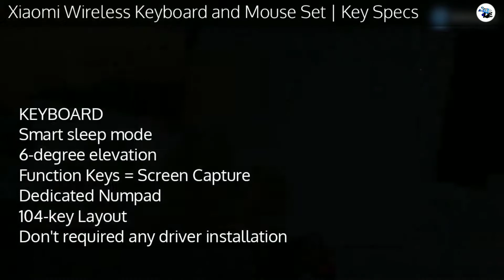MI Keyboard and Mouse Set Price, Specs & Overview | Latest MI Gadgets for Office Work | STUDlike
Xiaomi Wireless Keyboard and Mouse Set

Key Specs

GENERAL
Brand = Xiaomi
Model = Keyboard & Mouse set
Weight (g)  = 500g, 60g
Battery = AAA
Connect With = 2.4GHz Network
Colour = Black

KEYBOARD
Smart sleep mode
6-degree elevation
Function Keys = Screen Capture
Dedicated Numpad
104-key Layout
Don't required any driver installation

MOUSE
1,000DPI
Can be used by both left and right-handed people

PRICE
CNY 99 (roughly Rs. 1,000)